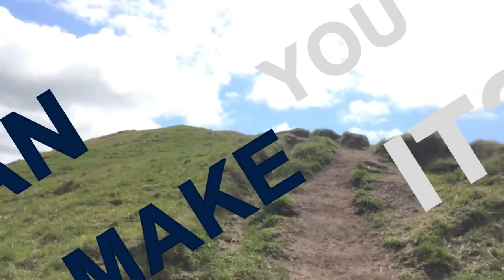【Redbull Can you make it? 2018】Frokky - Japan Finalist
Redbull can you make it 2018 application movie

Of cource, we can make it!
Do you wanna come with us?

Sincerely,

Frokky